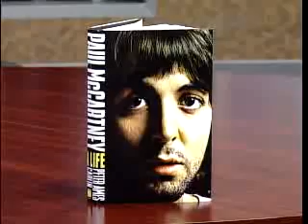Outlook Portland 10/08/09 Seg 1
Rick Emerson talks with Peter Carlin on Outlook Portland Seg 1.